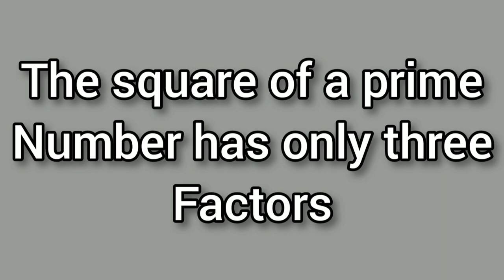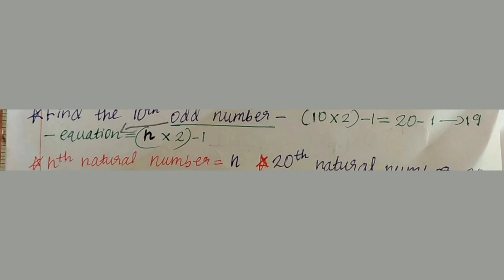Maths Important Equations|USS Important Maths equations|Simple Maths Equation's For Every Students